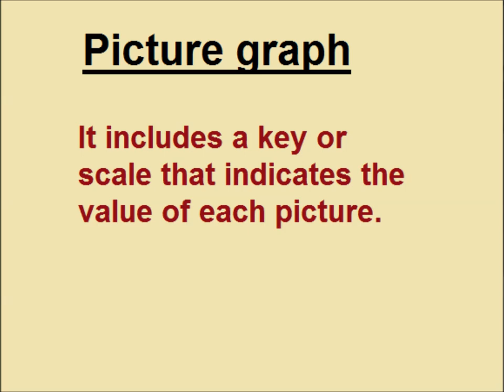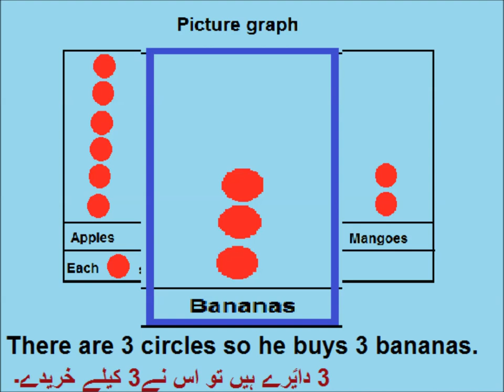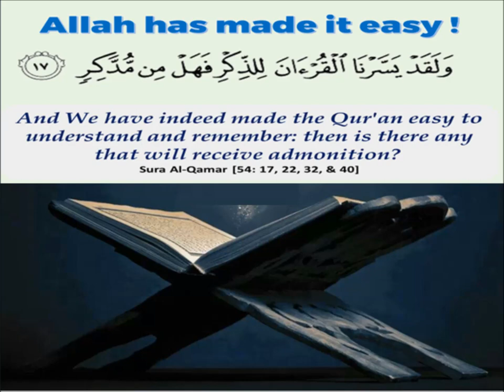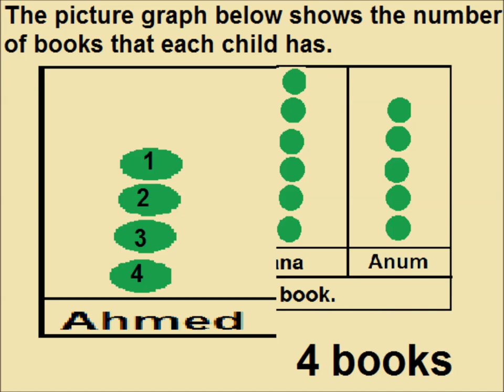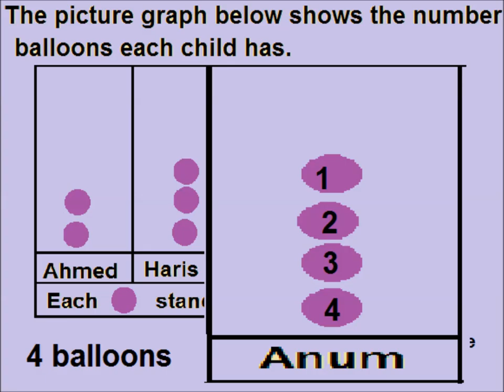picture graphs in Urdu/ L 50